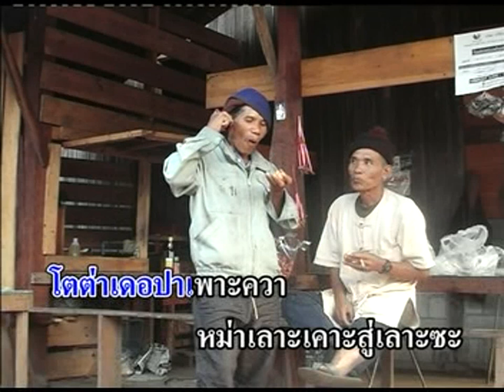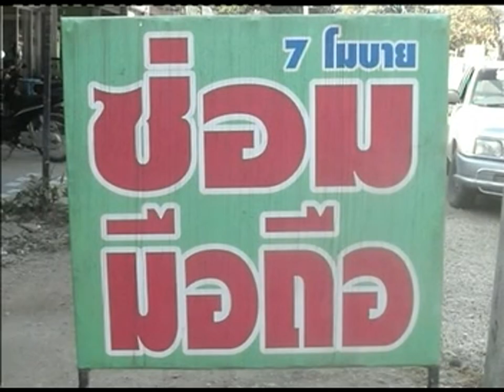คือพอ - กิ๊กๆก๊ากๆ (Gik Gik Gak Gak) - Karen song by Kuepor in Thailand [OFFICIAL VIDEO]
ชื่อเพลง - กิ๊กๆก๊ากๆ
ร้องโดย - คือพอ
คำร้อง/ทำนอง - คือพอ
ดนตรี/เรียบเรียง - ปานอิเลคทรอนิคส์
ผู้ผลิต  - โฟกัส สตูดิโอ
ลิขสิทธิ - ปานอิเลคทรอนิคส์

Song - Gik Gik Gak Gak
Singing - Kuepor
Melody - Kuepor
Musical - Parn-Electronic
Karen song by Kuepor in Thailand
Producer - FOCUS STUDIO
Copyright - Parn-Electronic